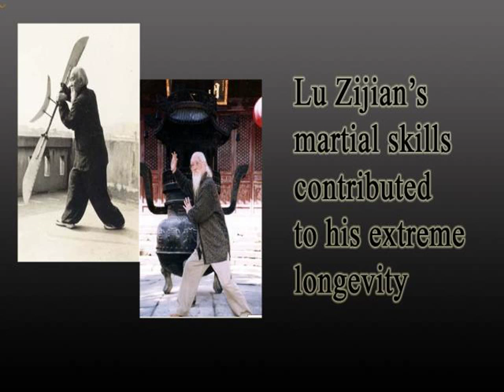Lu Zijian, 118 TCM expert, Taoist Longmen and Baguazhang master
Lu Zijian shows us the other way to prolong life and maintain one's vitaly. He shares now his secret in his Taiyi collection.